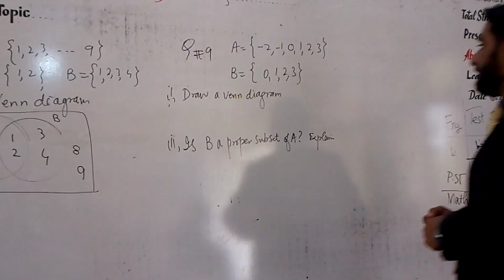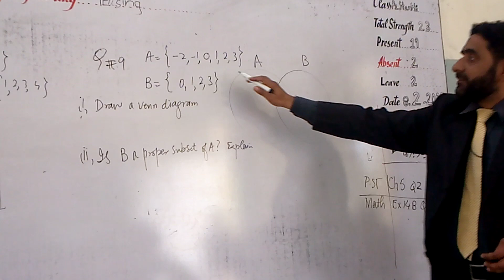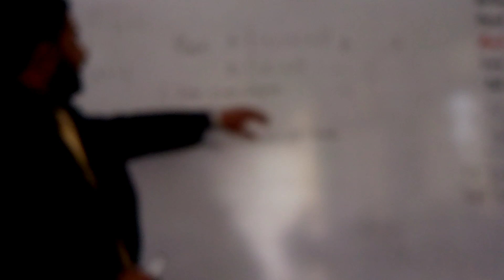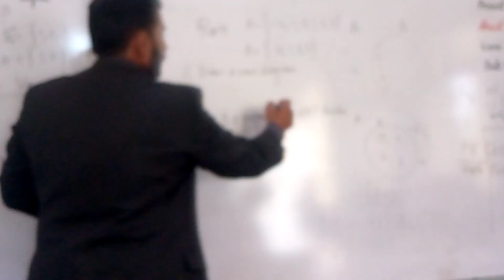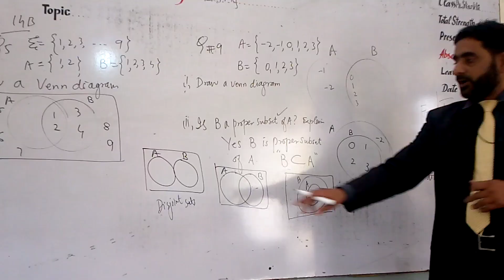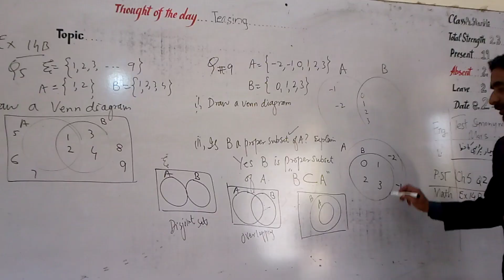How to draw venn diagram? set oxford math2 # ex14B Q# 5 &9